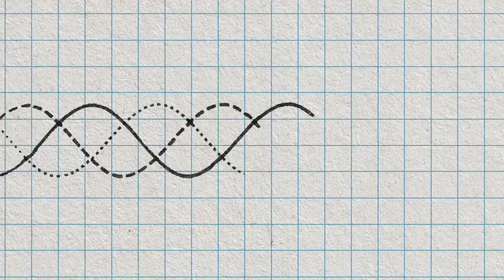ASK A SCIENTIST...What are some of the positives and negatives you see with AI?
The emerging AI technology has many people thinking about how it will effect them, and society.  AI Technologist Ashley Llorens talks about his perceived positives and negatives of AI with TV Writer Ariella Blejer.